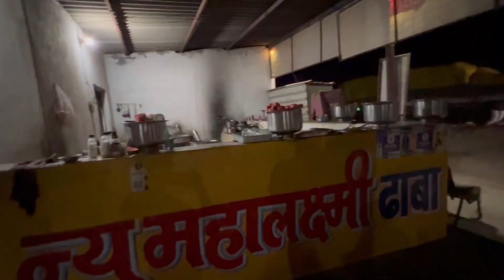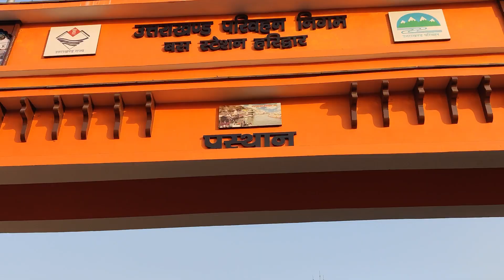My First Rishikesh Tour | Vlog-1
This is my first YouTube vlog. Hope you enjoy it!